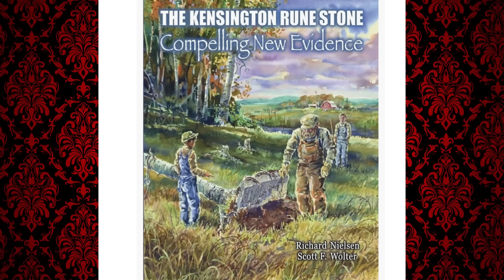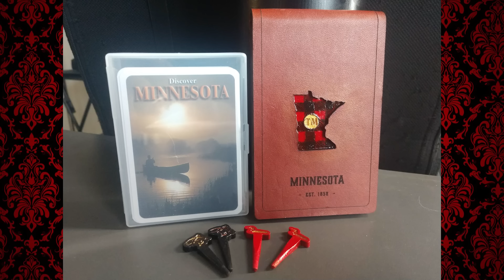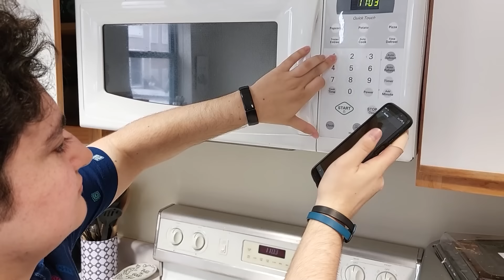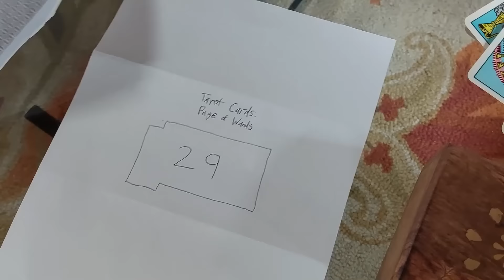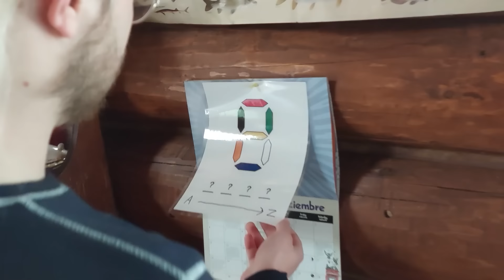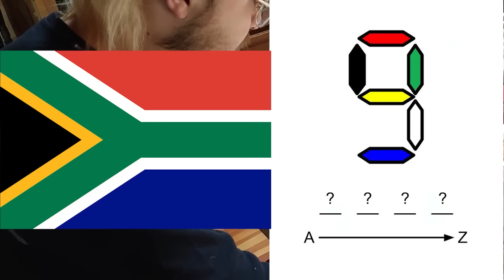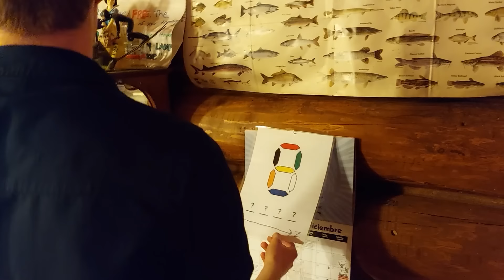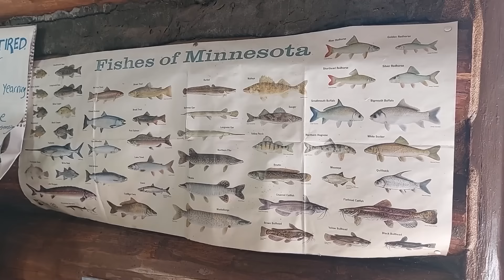Season 2, Episode 7 - "balls.net" (w/John Kearns!) | Taskmaster: Minnesota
A group of 6 contestants battle it out in a series of wacky and hilarious tasks to be crowned as the grand Taskmaster champion!

This week, Ian waits for the wind, Parker does some innovation that David would not understand, Jackson creates a musical experience that David will never forget, Eric shamefully shows his respect, Cole's only worry is that his solution is TOO good, and Brie experiences the happiest moment of his life.

You can follow along with an up-to-date scoreboard here, along with a list of all the tasks

Based on the UK show, Taskmaster.
Thank you to Alex Horne, Greg Davies and the Taskmaster team!
Special thanks this week to John Kearns and to Dejan from @Strim.In-Game for sending in their messages!